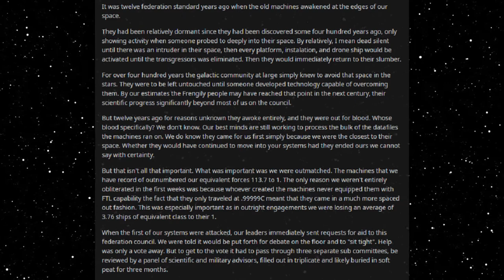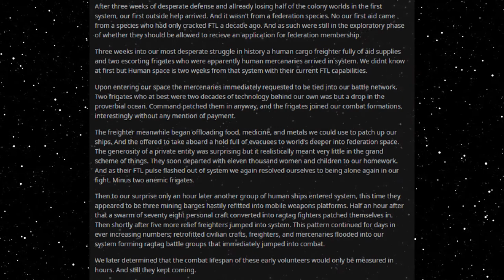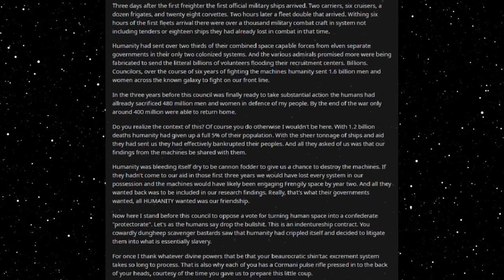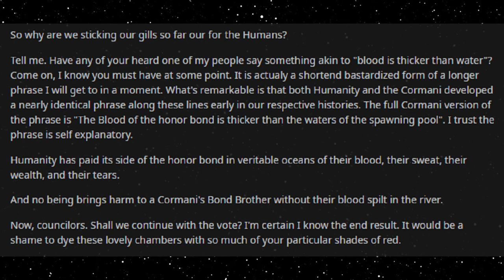Best HFY Reddit Stories: Blood and Water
A bond unbroken!

An original story written, and granted permission to narrate by u/wanagoloco

Current Patreons:
Roger Dial
J. Howard
Samuel king
Nathan Riek
Mezec
Nikolous Rice
Jeffery Needham
Dwavenminer
Daddy Jesus
Green Blaster07
Warutteri
Nick Hatley
John Etgar
Luis Medina
Adam Drawdy
James Erb
Evan Summers
pedro batista cepeda
Daniel Gartin
Jeromy Carmickle
Jeffrey hedlund
RUBEN
Tanner Ryan Jollet
Dan Chadwick
Dionysus
Jason Pearson
Wolflet
John J Riggan
Joel Nikula
Daq Britton
Erick Jaquez
Elitedrone
Weston Simmons
Mario Colon
Stephen Dower
Jonas GrundstrÃ¶m
Joey Bates
Brennan Robertson
michael lee
laurine manigat
Elim Tevir
Alexander Michael Fraser
Micky
Thee_ Number_Six
Raymond Demara
Christopher Heredia
Maze Zy
David Arva
Logan Herron
John Weaver
Malovich
Silvan Fricker
Mr. Karlsson
Manuel Garcia Soto
Jonathon Chasteler
KazuniTheAvali
Cloodden
genomephilanthropist
boone stover
Dustin Tijerina
Thobias Ã¥man
Nicholas Johnson
C Fern
TheBadassForunnerElite
oliver Pettersson
John Arians
eistee9683 .
SCP-49730
Jeff Kaiser
Alex Corl
Jess Hobart
Purple Magi
Matthew
william
Mr. NoNameA2601
Vengrov
Andre Tolmich
Dexxuleed
Ross Warden
Jason
Blighty
saber154
Cameron
Felipe Agudelo
juan ruvalcaba
Davin Smith
chaoticPopo
Possibly Here For Plot
Sapient_table
Vanopolis
Trey Hull
MÄ«onikoi
chzoe warford
Andrid9
daniel john gerhart
Mr.Monical
Kimball Boyd
but span
Shaun Jacobs
Enterprise
Tradainian
Quakes
Peter Crane
daniel mayo
Adrian IwaÅ„ski
Joshua brown
Dopamine Coma
Carl
Rusty Shackleford
Logan Jacobsen
Tech Priest Toaster
Thirteenth Angel
James Gregory
OyBoy413
Drakos
chaosdays
john
Yahsho Jinn
Chris Hogg
JordKriger
Nathaniel Krauss
Namel909
Devara Saira
Sturlaugur Arnar Kristinsson
Michael Morse
Nick Devor
Mitchell Taylor
PATRICK JAN JOSUA DAVIDSEN
Imp erishable
dioriteigneous
NightVision
Nathan west
matthew baker
Danger N00dle
DragenDragoon
Corbin Mcneill
nick davie
OTTO DBS Gaming
Danial Zujkowski
Dalmenuis
Tyler Bremer
eyes downfield
king vice
Barrage balloon
Roy Nicolaysen
Merlin Morgan
DebautcheryDecanter
julekule
Dragonking
Jonathan Torrez
Riokan
Juliano De Luca
Brice Abbott
Arin Storm
Logan Kuhlman
CLOROX D VIKING
Wln424
Viridity one
ShadaePrajschet
jordan simmons
Joey
iamblt
some wierd guy
Chandler Riley
Thomas Panis
John Meek
turnip hunter
Jarrett Campos
shadow sword001
joshua stone
Jim Flint
koollman
Dank Matter
Alex Farmer